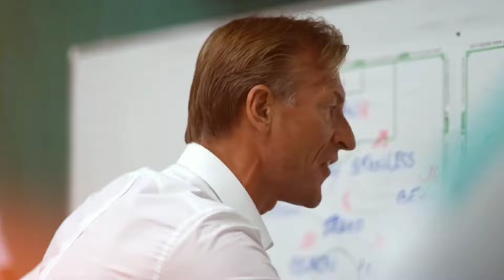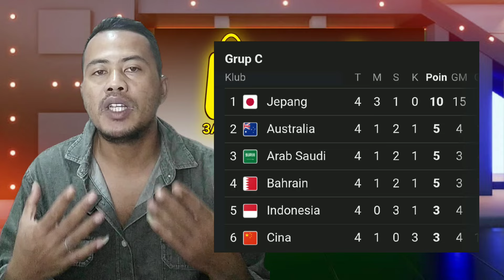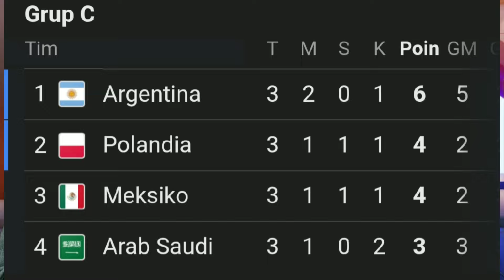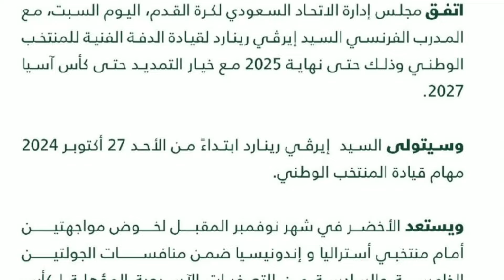RESMI!!! R MANCINI DI GANTIKAN PELATIH JADUL UNTUK HADAPI TIMNAS INDONESIA ~ 3a sport channel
Federasi Sepak Bola Arab Saudi resmi menunjuk Herve Renard sebagai pelatih baru Timnas Arab Saudi untuk menggantikan Roberto Mancini, dengan durasi kontrak hingga akhir 2025 plus opsi perpanjangan dua tahun.
Ini adalah bukti keseriusan arab saudi untuk lolos otomatis ke piala dunia, dan keseriusan juga untuk menghadapi timnas indonesia.
kayaknya mereka akan ngerasa terhina jika sampai kalah di GBK, Karena timnas indonesia pertama kali lolos ke putaran ke tiga kualifikasi piala dunia.
Apakah langkah Timnas Arab Saudi menunjuk kembali Herve Renard sebagai pelatih merupakan keputusan tepat atau malah merugikan?